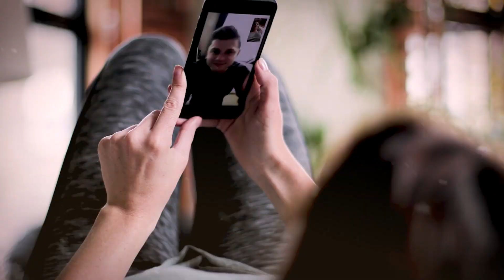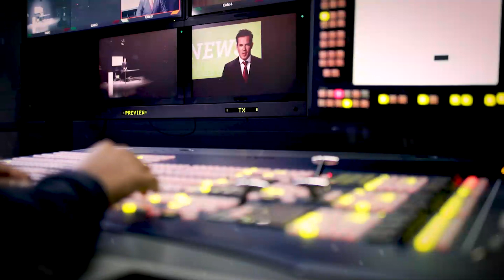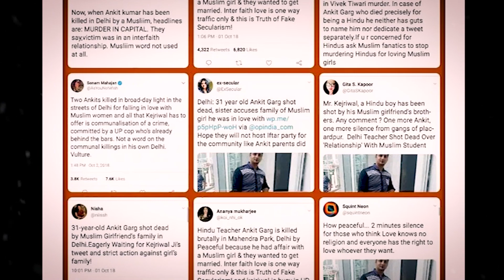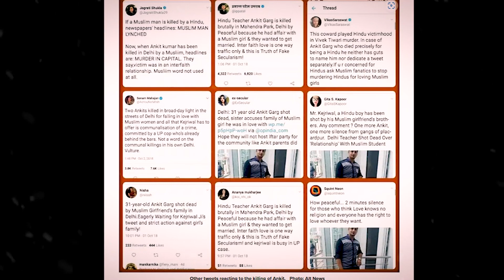Ankit Garg Murder Case | हिंदू होने के कारण मार दिया गया? | Crime Kahani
Ankit Garg Murder Case // crime ki kahani // kahani crime ki //crime patrol 2023 // crime story in hindi

1 अक्टूबर को दिल्ली में 31 वर्षीय शिक्षक अंकित कुमार गर्ग की गोली मारकर हत्या कर दी गई थी|घटना के तुरंत बाद, कई समाचार संगठनों ने बताया कि यह Honour Killing का मामला था।दर्ज रिपोर्ट के मुताबिक पीड़ित परिवार का यह आरोप था कि अंकित की हत्या उस मुस्लिम लड़की के परिवार ने की है जिसके साथ वह प्यार के रिश्ते में था।तो क्या यही सच था?या फिर इसके पीछे कोई और ही कहानी छुपी थी?

Y4Tarpido Crime
hindi crime
anokhi vardat
crime patrol
crime patrol dastak
crime alert